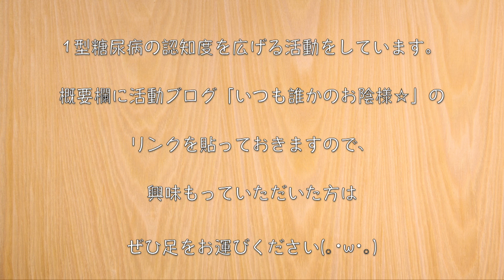低糖質な最強おつまみ！「酒呑みのスクランブルエッグ」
【Amazon 通常版】

‹材料›
・卵（３個）/ 糖質：0.6g
・ニンニク（２欠）/ 糖質：2.4g

‹調味料等›
・バター：10g
・濃口醤油：お好みの量☆
・乾燥パセリ：適量

★ 糖質（１人分）：１.５g＋醤油分